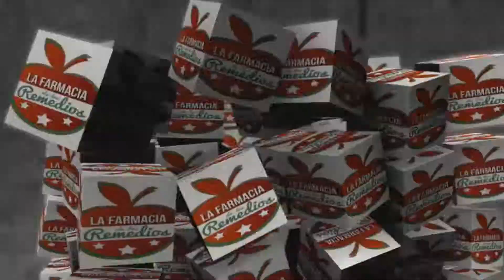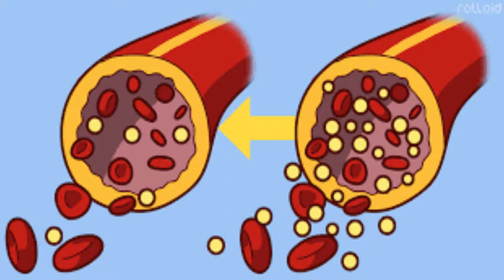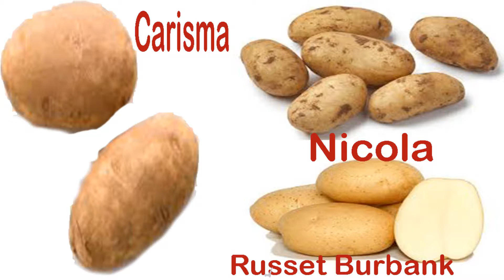¿Sabías que las papas aumentan la glucosa en sangre más que el azúcar de mesa?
Una taza de papas tiene efecto similar sobre el azúcar en sangre que una lata de refresco de cola

Cuando las personas buscan limitar los alimentos con alto contenido de glucosa, pocas veces se piensa en evitar las papas, probablemente porque solemos asociar los alimentos con un índice glucémico (IG) alto aquellos que contienen azúcar o saben dulces. Pero las papas tienen un IG aún más alto que el azúcar.

Una taza de papas tiene un efecto similar sobre el azúcar en sangre que una lata de refresco de cola, según publica La Fuente de la Nutrición de Escuela de Salud Pública de Harvard.